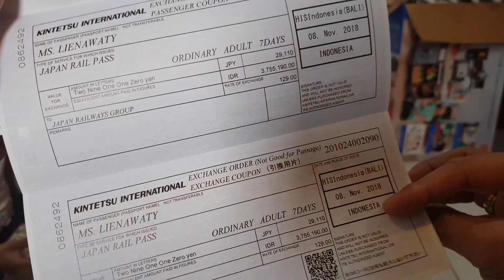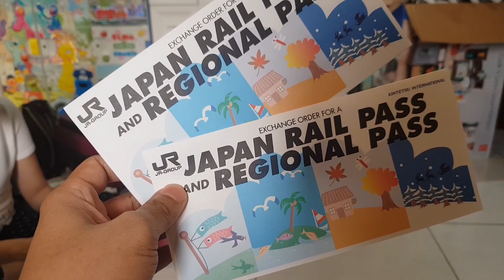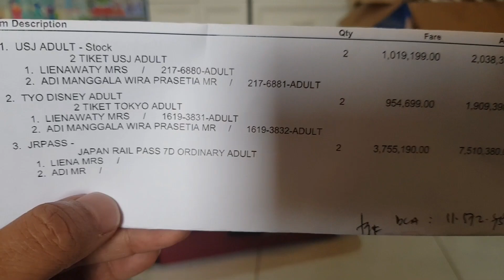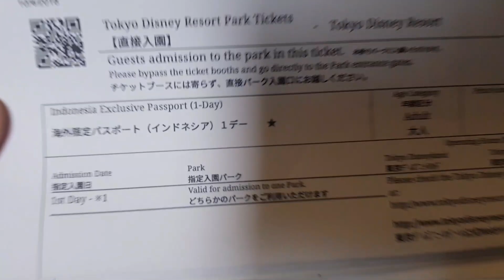Adi&Liena Goes To Japan Ep 1| Persiapan Pertama Kali Liburan ke Jepang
Hello Guyz akhirnya Sempat Upload lagii...nih..
Sempat tepar Guys.. sepulang dari jepang.😂...
Kali ini saya akan bikin Vlog perjalanan saya dengan istri ke Jepang untuk pertama kalinya

Selama 7 hari di Jepang ,Banyak hal menarik, lucu, dan seru yang kita alami disana. Saya akan bagikan informasi bagaimana kita bisa melalui semuanya selama 7 hari. Bagaimana kita naik transportasi umum disana ( Tokyo - Osaka - Kyoto ), bagaimana memesan makanan di resto jepang, bagaimana menarik uang tunai di atm , bagaimana serunya Disney Sea , Universal studio japan, dsb nya. Semua kita coba untuk pertama kalinya dan seru. Hahaha..

Episode 1 ini saya awali dengan persiapan kita sebelum berangkat ke Jepang.apa saja yang perlu dipersiapkan.

Thanks for ur support Guys..:)